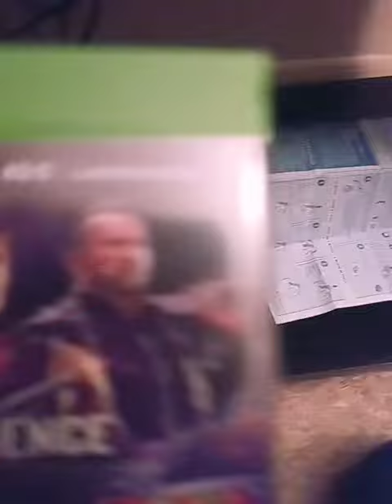I got Mortal Kombat 11 for Christmas